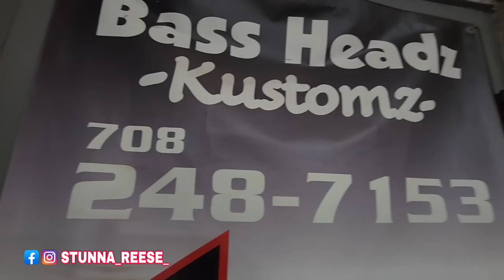SKI MASK WHEELS ARE DONE AND I HAVE A BIG ANOUNCEMENT